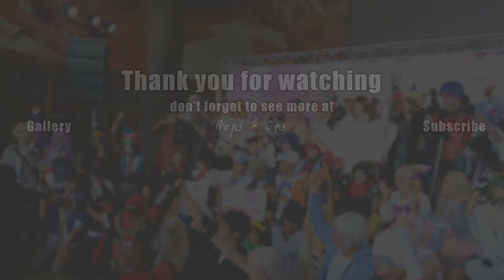AEON Cosplay Festival Reunion | ประกวดคอสเพลย์ทีม 01 : NieR: Automata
การประกวดคอสเพลย์ในงาน AEON Cosplay Festival Reunion Cosplay Contest
วันอาทิตย์ที่ 17 มิถุนายน พ.ศ.2561 @ AEON Sriracha Shopping Center ศรีราชา จ.ชลบุรี

ทีม 01 : NieR: Automata